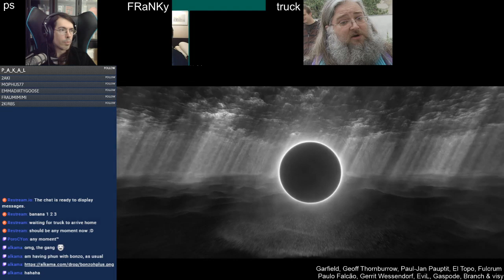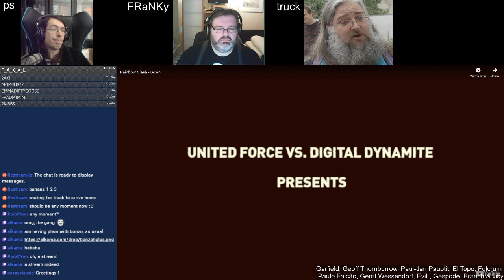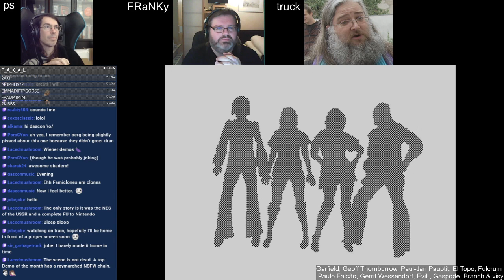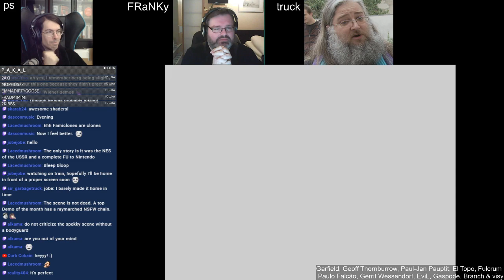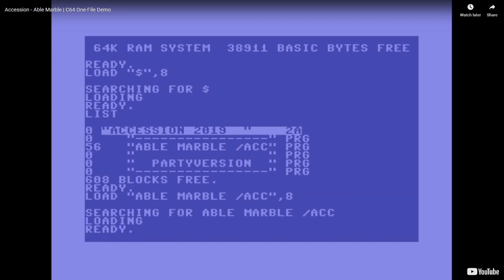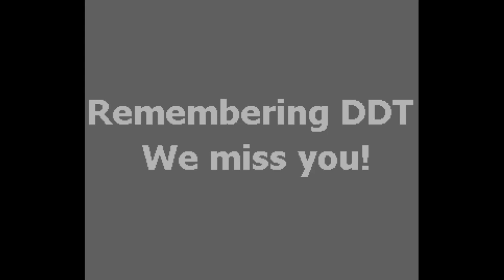Mystery Demoscene Theater 9000 s04e10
Livestream chat about the demoscene, hosted by ps/TPOLM
Guests in this episode: FRaNKy & truck